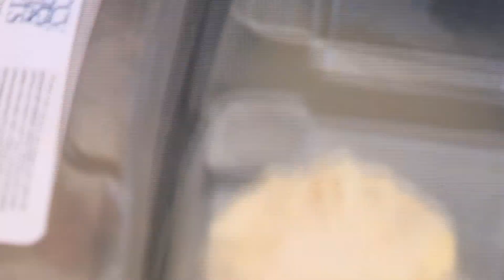It’s very humbling and joyful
Mercy Chefs volunteers are turning the heat up in kitchen to serve people in need.